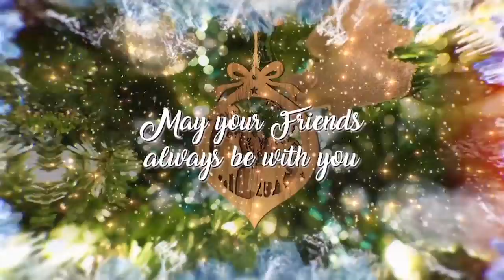Christmas Wishes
is a simple but very stylish and inspirational cinematic after effects project. Just edit text layers and put your images or video into Media Placeholders. Step by step tutorial included.